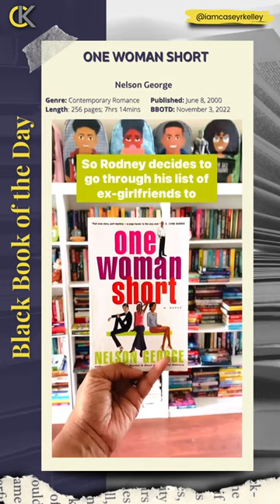One Woman Short by Nelson George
Black Book of the Day - November 3, 2022

Genre: Contemporary Romance
Published: June 8, 2000
Length: 256 pages; 7hrs 14mins

SYNOPSIS

There were many women in his past.

Will one of them become his future?

Rodney Hampton, a thirty-three-year-old L.A. native, is a pro at juggling women. He and his best friend, Timothy Waters Jr., spent many years recklessly scoping out honeys at ski summits, getting acquainted with MBAs at Martha's Vineyard beach parties, and macking coeds at the Howard homecoming. Yet when Tim gets married, Rodney begins to wonder whether what his ailing mother tells him is true -- is he really "one woman short"?

After compiling a list of all his previous lovers, he goes knocking on the doors of three ex-girlfriends to see if he may have let true love (and matrimony) slip away: Belinda Myles, a club promoter; Sabena, a Cedars-Sinai nurse/dancer; and Amy Davis, a born-again bus dispatcher. The question is: Will anyone in this trio let the man who loved and then left come back into her life?

Follow @iamcaseyrkelley on TikTok and IG for more 📕 reviews